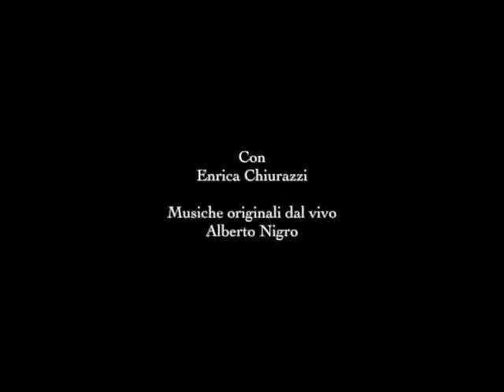MADRE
Trailer dello spettacolo "Madre", con Enrica Chiurazzi. Musiche dal vivo di Alberto Nigro. Scenografia e costumi di Serena Zuffo. Luci: Elena Guitti. Composizione del testo e traduzione: Carla Bino. Regia di Maria Rita Simone. Produzione Crucifixus Festival di Primavera 2011.
Riprese e montaggio Wladimir Zaleski.